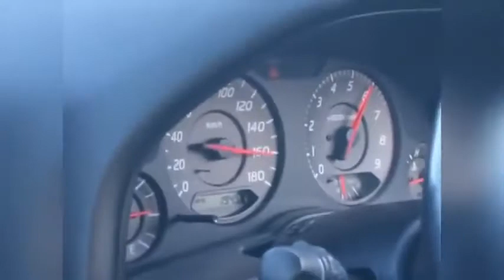10 minutes of boosting Nissan Skylines/10 minutos para impulsar Nissan Skylines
Awesome Nissan Skylines boosting the hell out of them!